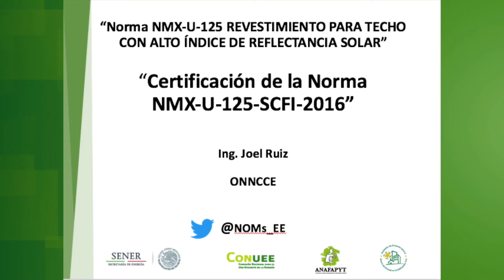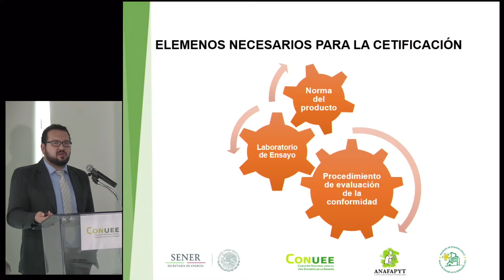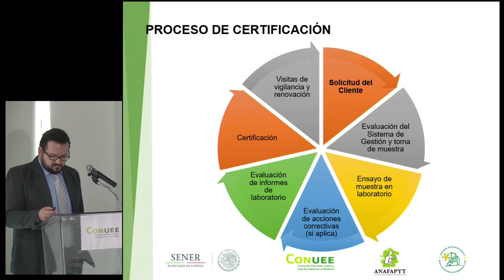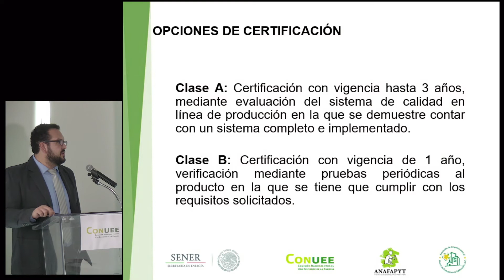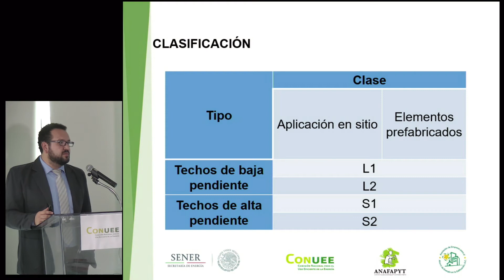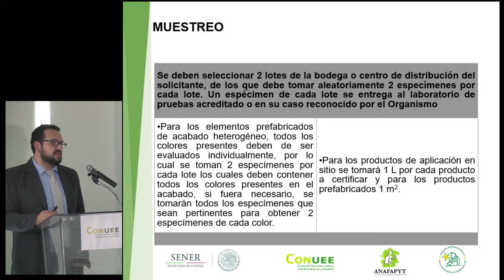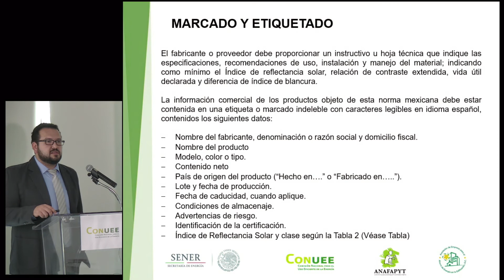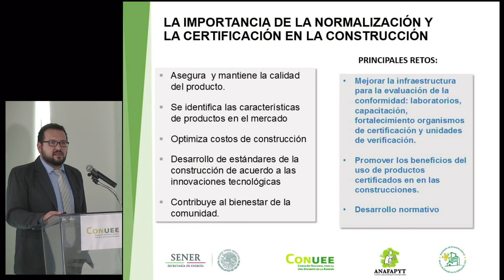Certificación de la Norma NMX U 125 SCFI 2016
NORMA NMX-U-125 Revestimiento para techo con alto índice de reflectacia.
Ing. Joel Ruíz